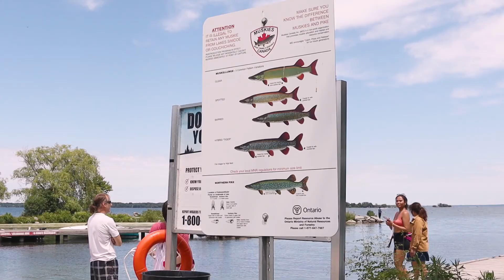Sibbald Point Provincial Park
A day at Sibbald Point Provincial Park, June 2021.

Camera Used: Go Pro Hero 7 Black, Canon M50, Huawei P30 pro, Mavic DJI mini

xoxo Marvi + Camille